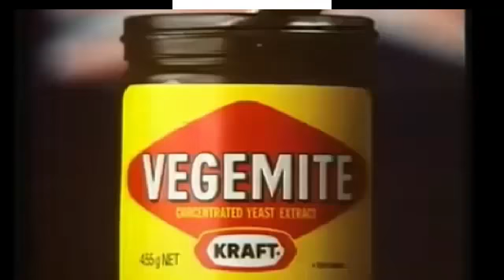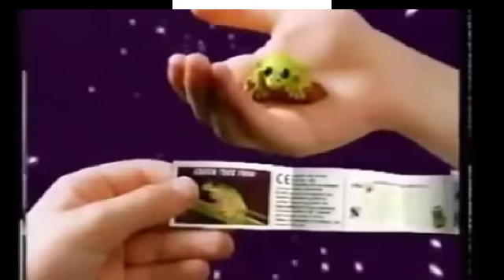watching shitty tv ad's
this was more funnier then it needed too be -- Watch live